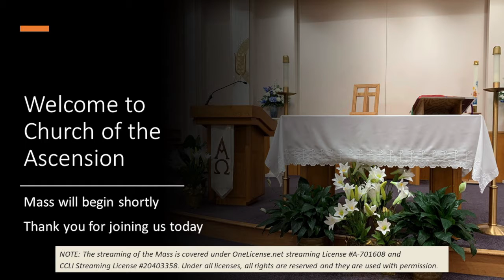9:15 AM Mass, Thursday, October 14, 2021